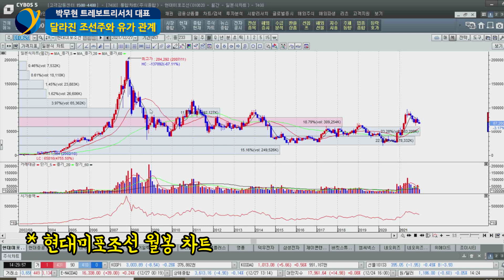조선주, 좋을 때 좋은 게 아니다? 조선업종 투자 방법 다시 배우기/박무현 트레보트리서치 대표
박무현 트레보트리서치 대표(1부) / 촬영 12월 27일
00:00 보물선? '트레보트 리서치'
04:06 조선주 투자, 이렇게 어렵습니다
12:11 달라진 조선주와 유가 관계
16:06 과거와는 다른 조선주 투자